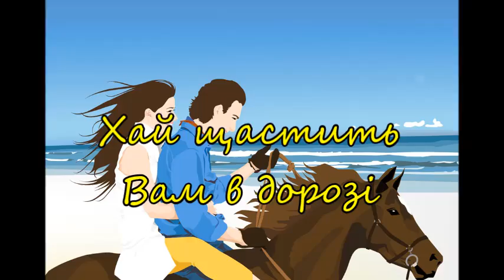Хай щастить вам в дорозі 🌿 Весільна пісня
Хай щастить вам в дорозі! Весільна пісня (християнська). Виконання: гурт Берників зі Закарпаття. Альбом: "Долі - Весільні пісні" (2000) Have a good luck on your lifepath. Ukrainian wedding song by group of Bernyks from Zakarpattia, Ukraine.

Lyrics in Ukrainian:

Проминули роки непомітно
І коротке дитинство пройшло,
Безтурботне, щасливе і чисте, -
Не вернуть вам ніколи його.

Приспів:
Хай щастить вам в дорозі,  |
Щоб до неба вам дойти!     |
Не турбуйтесь, Бог поможе, |
Вашу долю освітить!        |
Хай для вас завжди лунає   |
Пісня щастя і добра!       |
Хай вас Бог благословляє   |
Від сьогодні до кінця!     | (2)

І тепер перед вами дорога
Повна щастя, розлук і біди.
Та не бійтесь, вам Бог допоможе
До кінця разом шлях свій пройти!

Приспів.

Хай кохання ніколи не згасне,
З кожним днем буде більше воно.
Вам бажаєм ми долі і щастя,
Ви від Бога чекайте його!

Приспів. (2)